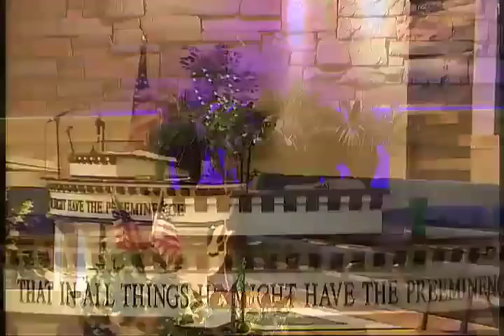Danny Castle - Lessons From The Storm